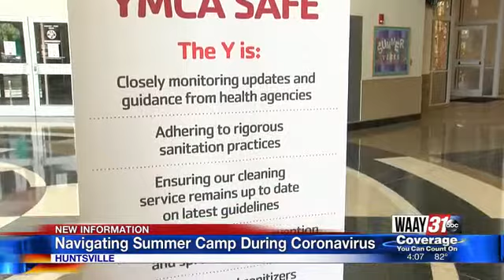Navigating Summer Camp During Coronavirus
In Alabama, summer camps are allowed to open, but WAAY 31 learned several of them chose not to.